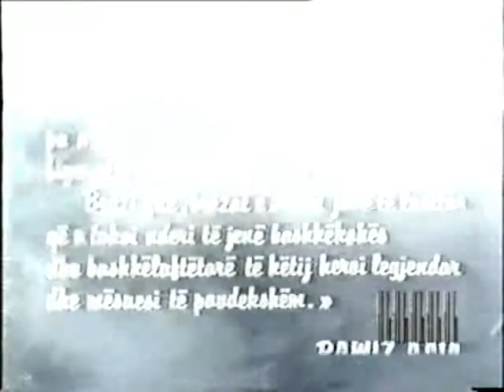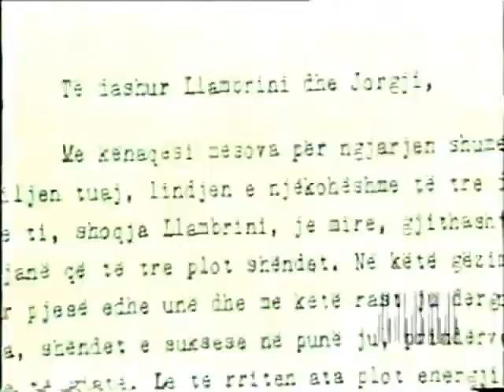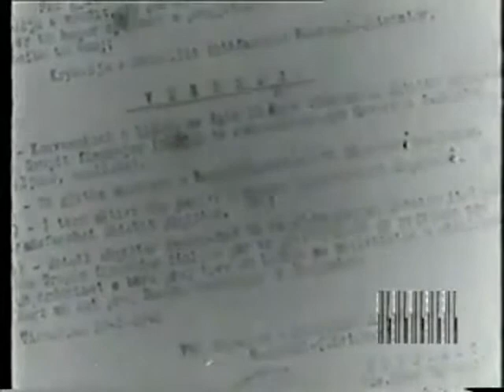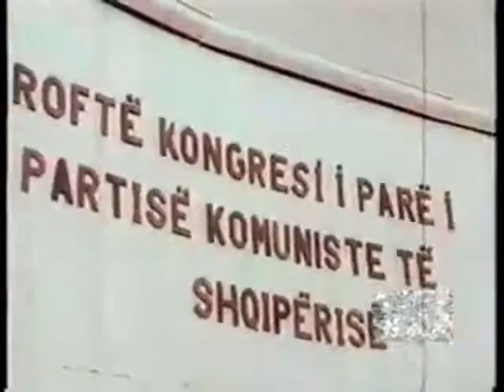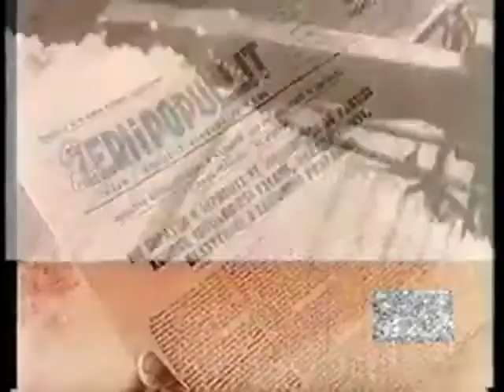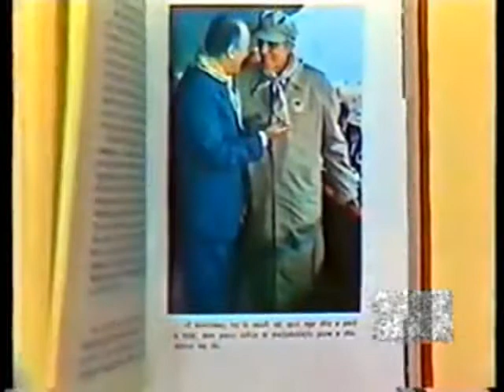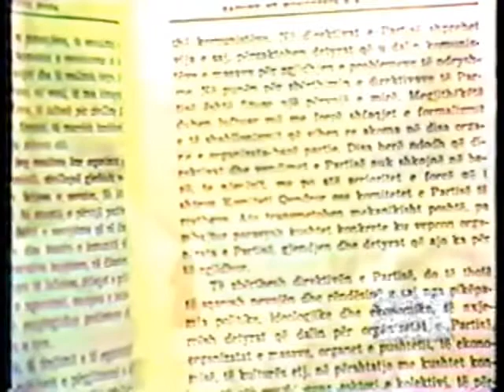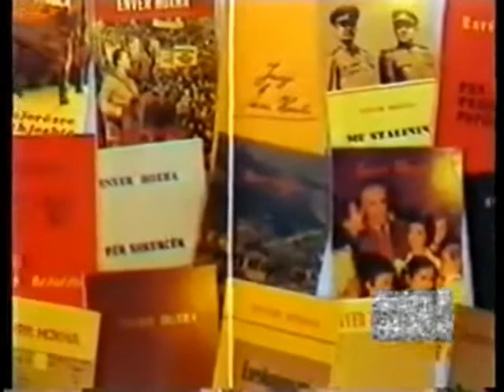Per jete me Enverin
Radiotelevizioni Shqiptar, 1988.